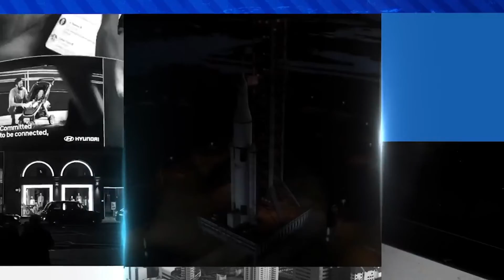En Puebla hay más empresas fantasma que las detectadas // Lo de Hoy // 21SEP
💸 Puebla ciudad de empresas factureras, han detectado a 5; son más revela Colegio de Contadores
💉Hasta el momento, 80 padres de familia han amparado a sus hijos adolescentes para recibir vacunas contra el Covid
🤝Propone MiguelBarbosa buenas relaciones con la proxima rectora de la BUAP; mañana el Colegio Electoral confirma el trinfo de la microbiologa
🏳️‍🌈En Puebla Tecnológica, Jorge Coronel nos habla sobre los emojis inclusivos de Whatsapp